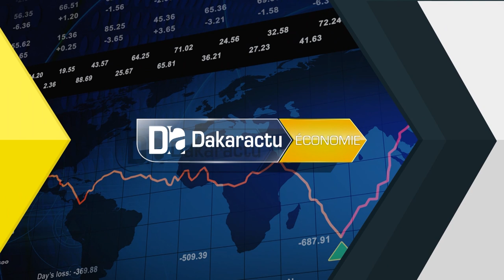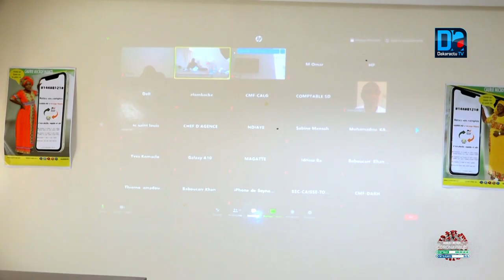Thiès : Caurie Micro Finance lance son projet Bank 2 Wallet de transaction d'argent par orange money